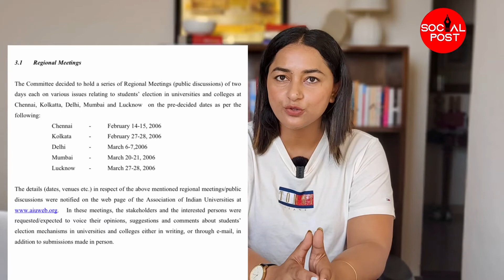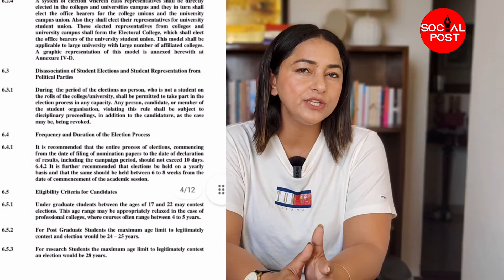LYNGDOH COMMITTEE ॥ EXPLAINED Tight Noose for student union elections.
LYNGDOH COMMITTEE ॥ EXPLAINED ॥
How it is a Tight Noose for student union elections.